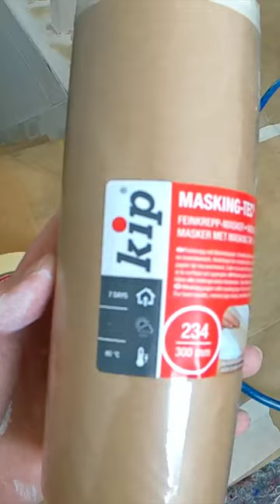Staircase Joinery REPAIR & Airless Spraying Spindles With an FFLP 106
Staircase transformation, from start to finish — Joinery repair and Airless Spraying spindles with an FFLP 106

▪️ Toupret Ready Mixed Wood Filler
▪️ Kip Tapes and Masking Products
▪️ Graco Joint Knifes
▪️ Graco 395 Airless Paint Sprayer
▪️ Graco FF LP 106 / 900 psi
▪️ AkzoNobel WP136 Primer
▪️ AkzoNobel Aqualit Topcoat